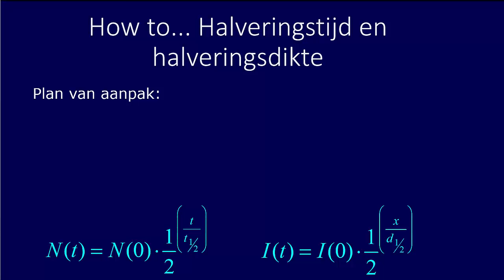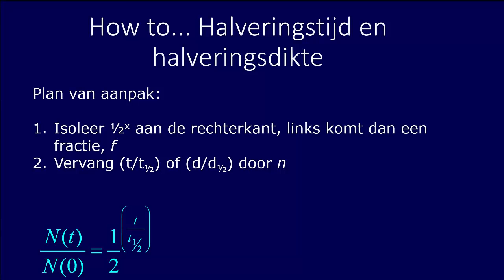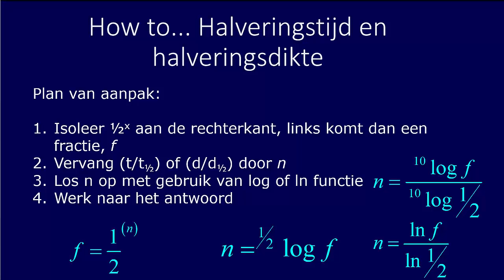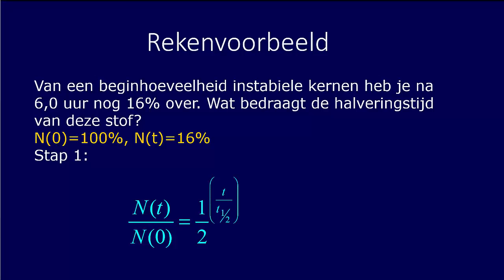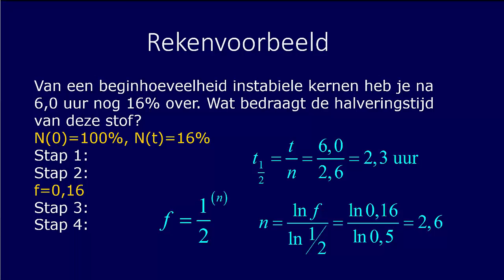How to... Halveringstijd en halveringsdikte VWO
In deze webles geef ik een kort plan van aanpak dat je kunt gebruiken om op een makkelijke en ongecompliceerde manier met de formules voor halveringstijd en halveringsdikte te werken.